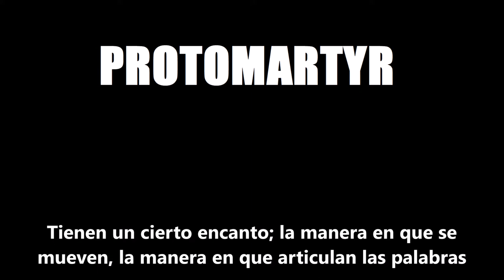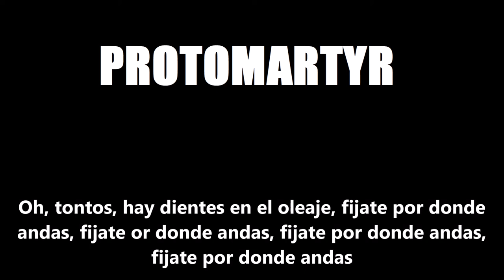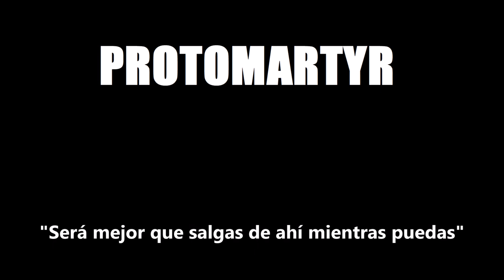Protomartyr - Corpses In Regalia (Subtitulada en Español)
Del cuarto LP "Relatives In Descent"

No poseo copyright de contenido y esta sujeto a las leyes correspondientes.